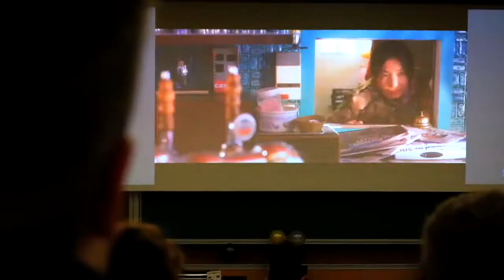7ème Art - Sklap'it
Quelques images pour revivre ensemble le festival de Courts-Métrages "SKLAP'IT" organisé par 7ème Art, l'association de cinéma de SKEMA Business School. Silence on tourne !